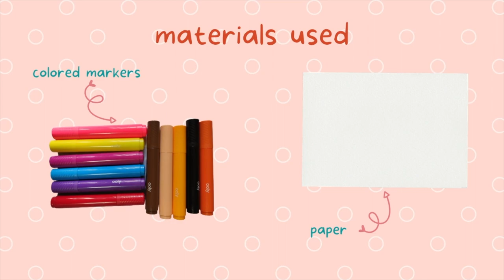How to Draw a Scuba Diver | Easy and Simple Drawing Tutorial For Beginners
How to Draw a Scuba Diver. SIMPLE and EASY tutorial for beginners.

ArtIskul channel teaches drawings/art for all ages.
Feel free to click the pause button as you draw or you can adjust the speed.

You can Submit your artwork to ArtIskul and we’ll feature it on our Facebook account: